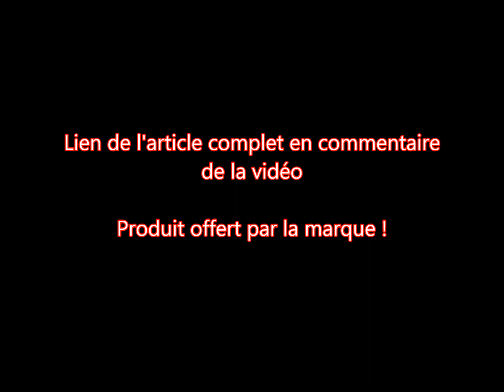Test du Distributeur manuel de lait de dBb Remond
Distributeur manuel de lait en poudre, il trouvera aisément sa place dans votre cuisine pour préparer facilement les biberons d'une simple pression.